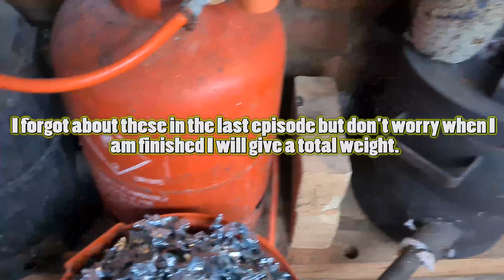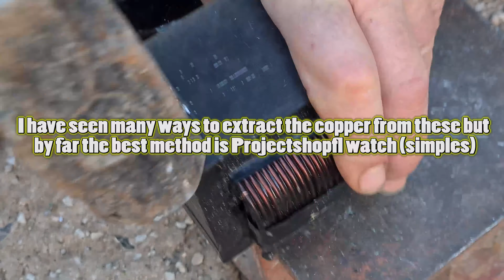E172 Aircon motor ripdown Devil forge copper gold silver platinum refining E waste processing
Recovering gold from e-waste can be a challenging but rewarding process. First, you'll need to disassemble the electronic device and remove any components that contain gold, such as circuit boards and memory chips. Next, you can use chemical techniques such as aqua regia or cyanide to dissolve the gold from the other materials. It's important to use caution and follow proper safety procedures when working with these chemicals. Once the gold has been extracted, it can be refined further using techniques such as electrolysis or smelting. With dedication and patience, it's possible to recover valuable gold from e-waste and turn it into something new.